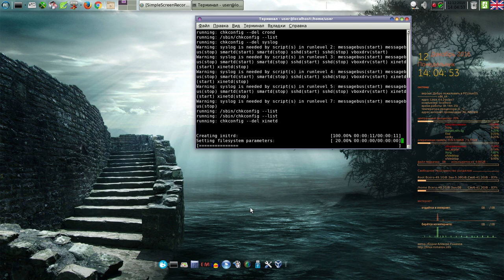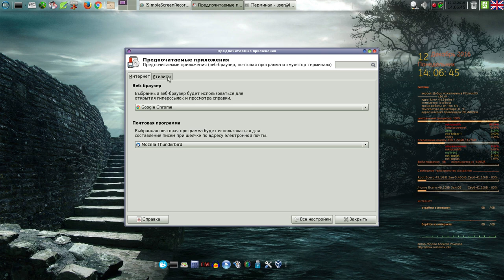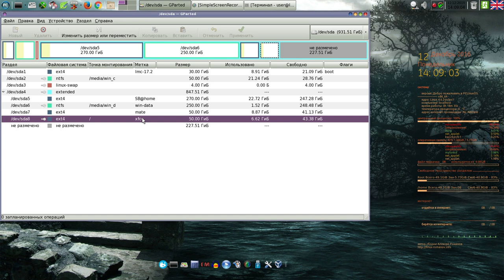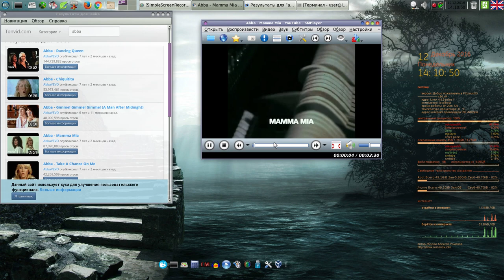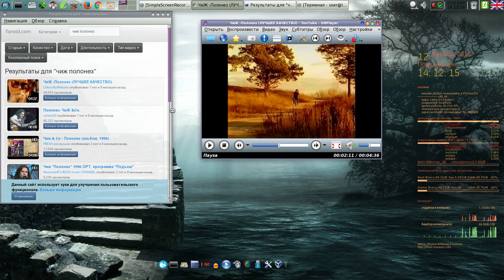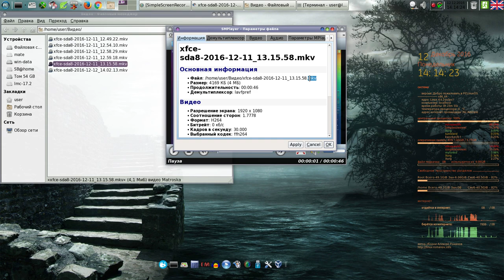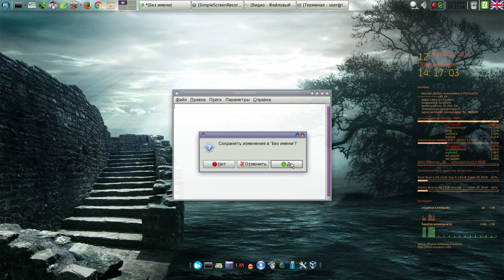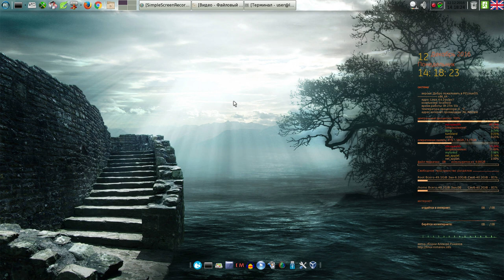Обзор PCLinuxOS XFCE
Мой сайт Обзор PCLinuxOS XFCE